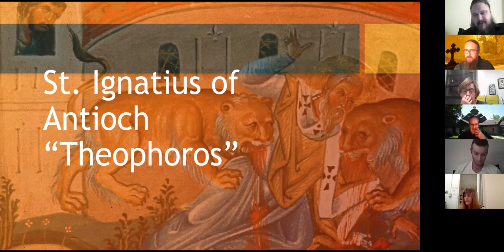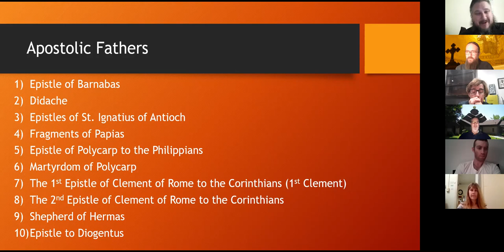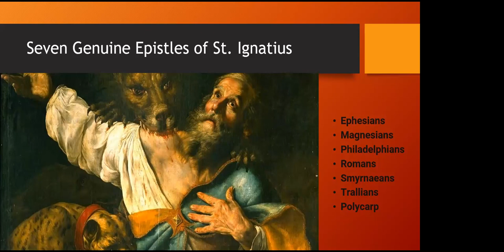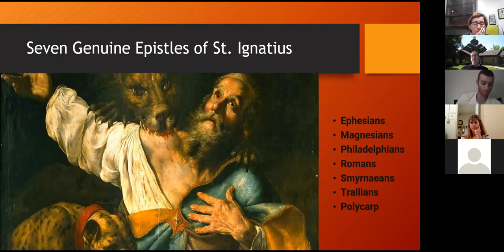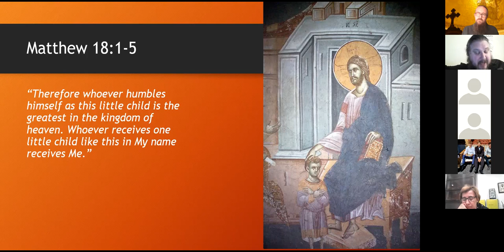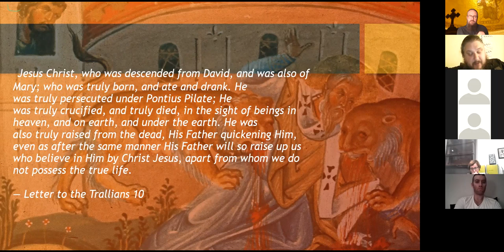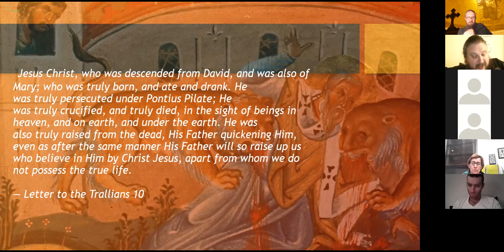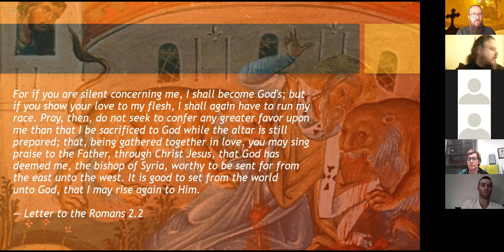St Ignatius of Antioch - the God bearer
Wednesday's Bible Studies - Early Church Fathers with Fr. Deacon Matthew Keil & Fr. Borjan V.